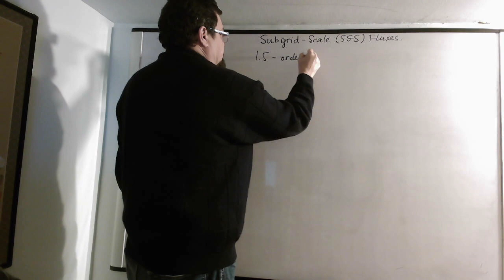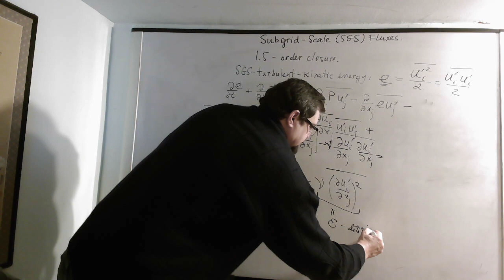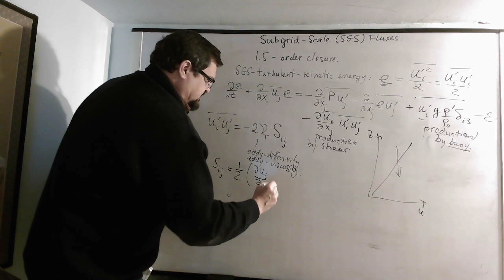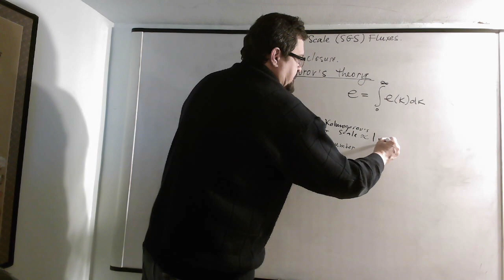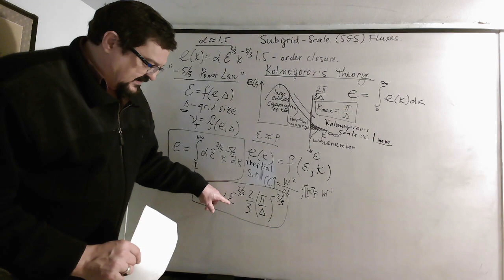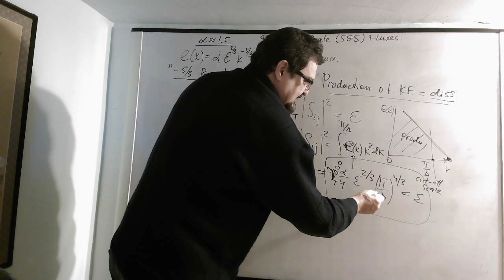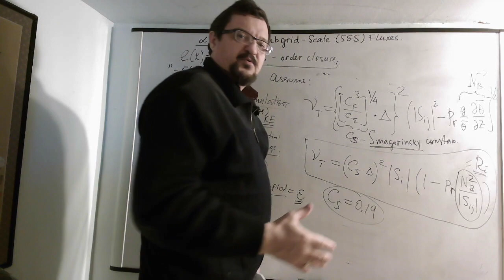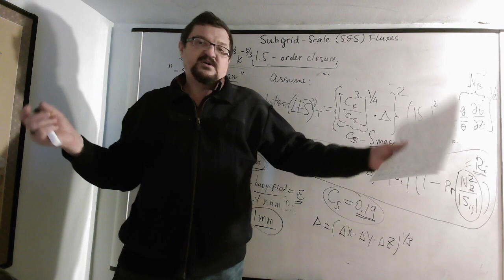MAR572 L23 Subgrid Scale Turbulence Part2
1.5-order closure based on prognostic SGS turbulent kinetic energy. Kolmogorov's inertial-subrange theory for parameterization of dissipation rate and eddy-diffusivities. Smagorinsky SGS formula.